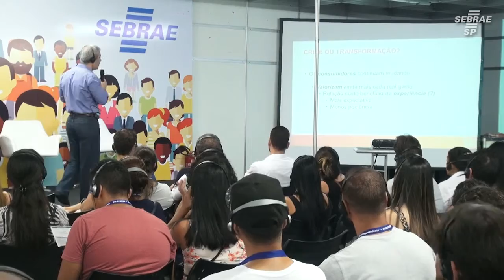Feira do Empreendedor - 21/02/16 - Sala do Conhecimento 6 - Ricardo Marques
Ricardo Marques da Unilever, fala sobre 'O Desafio da Mudança do Mercado de Foodservice no Brasil - a Crise antecipou o Futuro?'